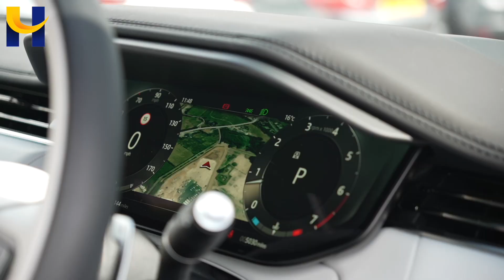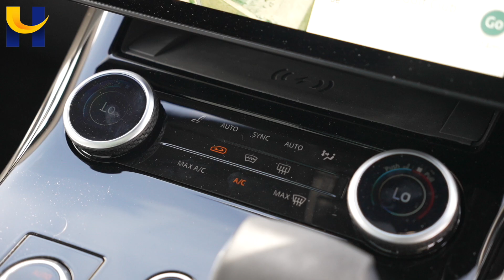Range Rover Sport FJ23YMC